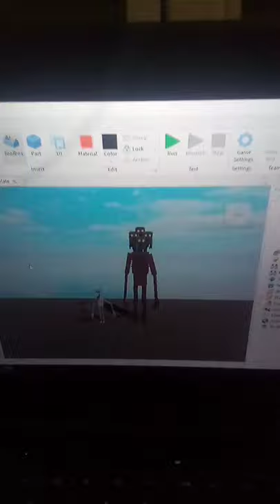I made Union Trevor Henderson siren head great mother megaphone and tree head